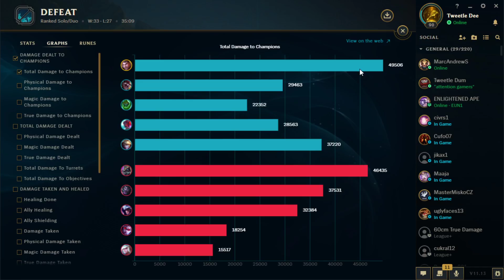RAV WANTED TO PLAY EZREAL SO.... HERE'S AN EZREAL JAYCE COMP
League of Legends Season 11 Ezreal and Jayce gameplay!